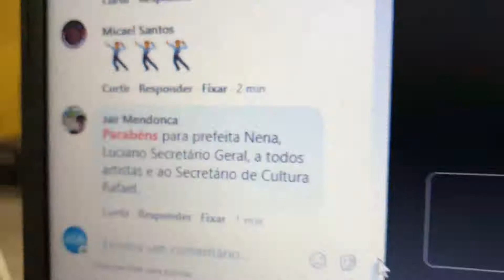VÍDEO DA 27ª EDIÇÃO DO FORRÓ ALEGRE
Confira o vídeo da 27ª edição do Forró Alegre que aconteceu durante os dias 25 e 26 de Junho, através de live, pois devido o momento de pandemia da Covid-19, não foi possível realizar o nosso festejo junino presencialmente.

A realização da 27ª edição do Forró Alegre, foi da Prefeitura Municipal de Monte Alegre e da Secretaria de Cultura, Esporte, Lazer e Turismo.

Tivemos dois dias recheados de muita música, apresentação de quadrilha, aboios, apresentação do sarau do coreto, comidas típicas e sorteio de prêmios.

Aproveitamos para agradecer à todos os envolvidos na realização da live, aos artistas, aos internautas e toda gestão municipal em nome da Prefeita Nena e do Vice-Prefeito Bibia do Couro, que deram total apoio para a realização da live.

Secretaria Municipal de Cultura - Esporte - Lazer e Turismo

Prefeitura Municipal de Monte Alegre/Se.